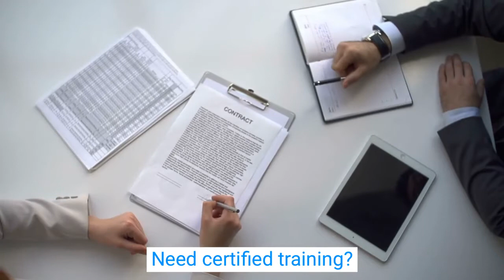Bexa Design: The best of both worlds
Looking for a reliable and creative graphic design partner? Look no further than Bexa Design. We're experts in everything from graphic design to marketing to IT support, and we're always ready to lend a helping hand.

Bexa design is an all in one partner for people, businesses, communities and groups.